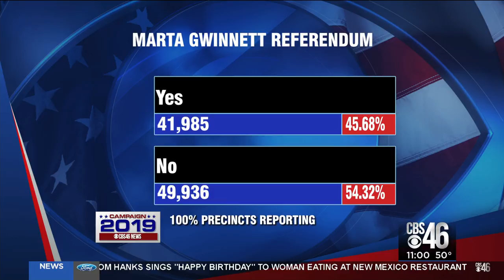MARTA referendum fails